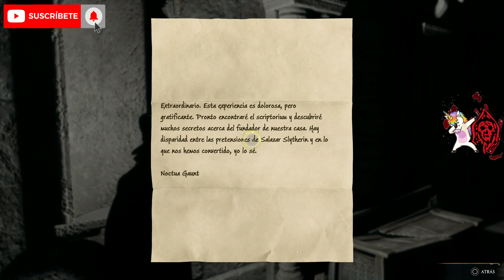HOGWARTS LEGACY MISION SECUNDARIA A LA SOMBRA DEL ESTUDIO/IN THE SHADOW OF THE STUDY SIDE QUEST# 77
Si te ha servido el video no olvides dar un me gusta y por favor suscríbete al canal esto motiva a seguir subiendo contenido, gracias!/If the video has served you, do not forget to give a like and please subscribe to the channel this motivates me to keep uploading content, Thank you!.

Video Tags

Hashtags

| AssassinsCreedValhalla | ACValhalla | ACValhallaDLC | Assassin´sCreedValhalla | GuiaAssassin´sCreedValhalla